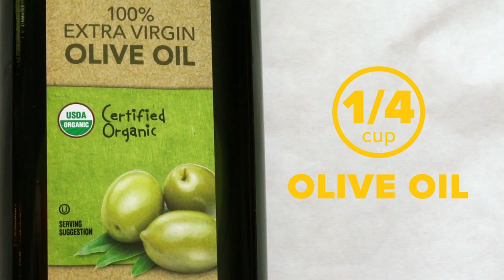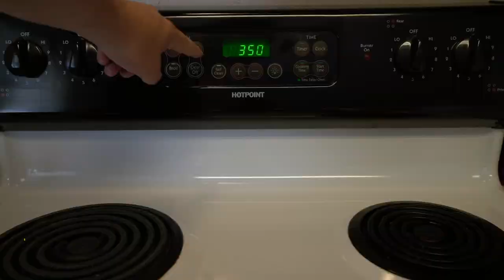Baked Trout Recipe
This fresh baked lake trout recipe is an easy meal that's incredibly delicious.

To make this baked Athens style lake trout recipe, you'll need the following ingredients:

- 4 to 6 small boneless lake trout fillets
- 1 24oz bottle of spaghetti sauce
- 4 tablespoons of parsley flakes

Ingredients for sauce mixture

- 1/4 teaspoon of oregano
- 1/4 cup of olive oil
- 3 tablespoons of flour
- 1/2 teaspoon of paprika
- 1 teaspoon of garlic salt
- 1/2 teaspoon of lemon pepper
- 2 tablespoons of lemon juice

Serve over fine noodles (angel hair or vermicelli)